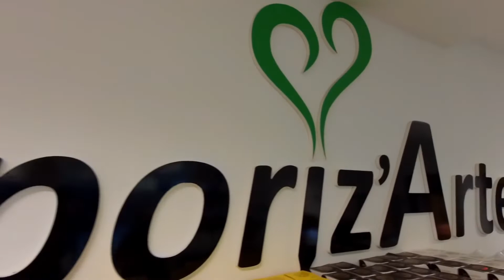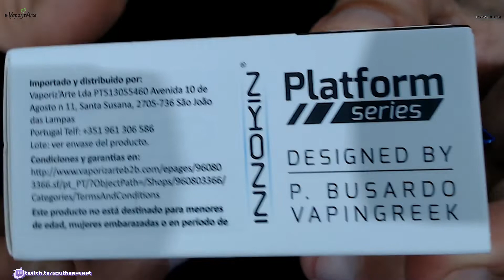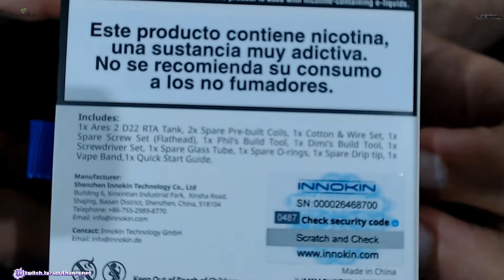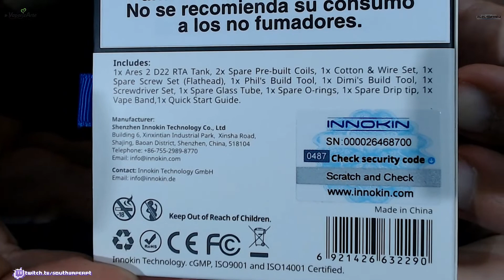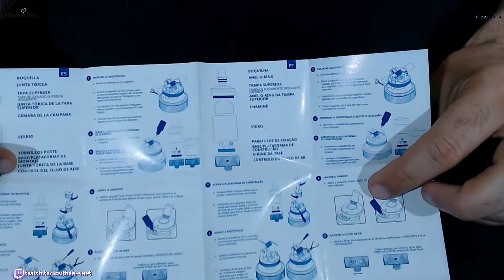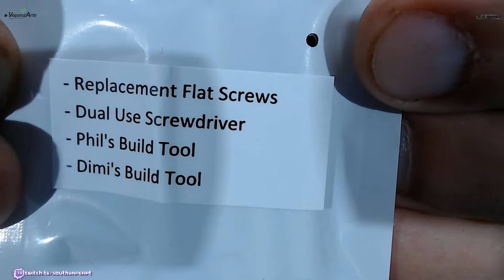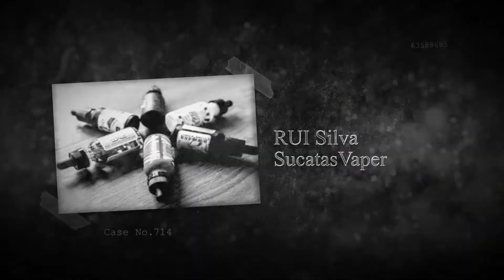[PT] - Demonstração.... Problemas, problemas e mais problemas.... Vamos tentar!!!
Obrigado por verem e pelo vosso apoio.
▇▇▇▇▇▇▇▇▇▇ Descrição▇▇▇▇▇▇▇▇▇▇
Não é pretendido fazer review, mas apenas uma maneira diferente de fazer uma pequena demonstração (Demo) de equipamentos.
Simples e onde o foco principal é o equipamento!!!
São emitidas apenas considerações sobre os equipamentos, com base de testes e opiniões pessoais, pontos positivos e menos positivos!!!
Estarei totalmente disponível para troca de opiniões, dúvidas ou sugestões através de mensagem na pagina de facebook ou mensagem pessoal.
▇▇▇▇▇▇▇▇▇▇ Contactos ▇▇▇▇▇▇▇▇▇▇

                        SouthVaperPT